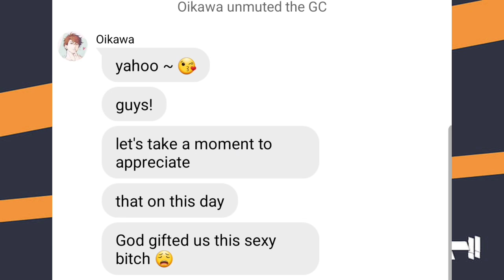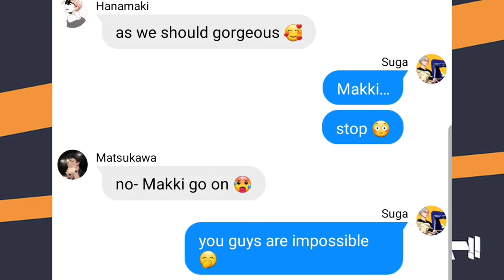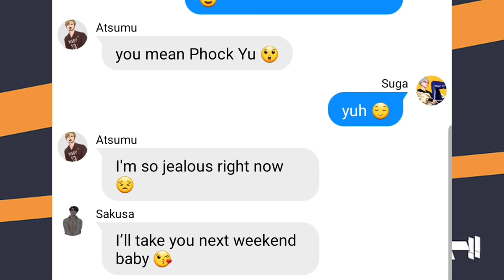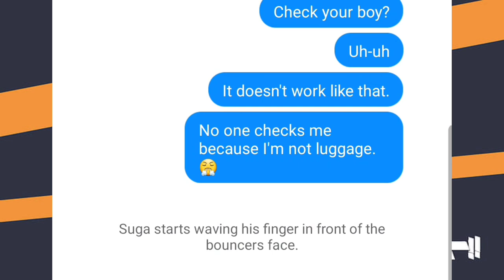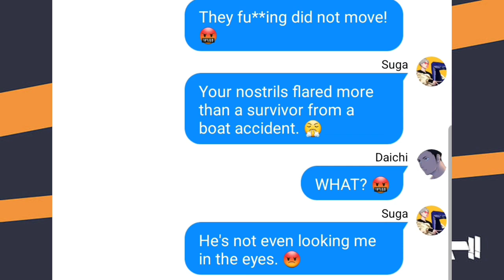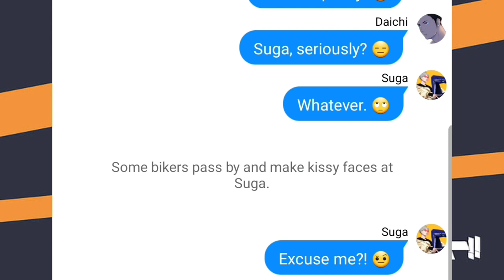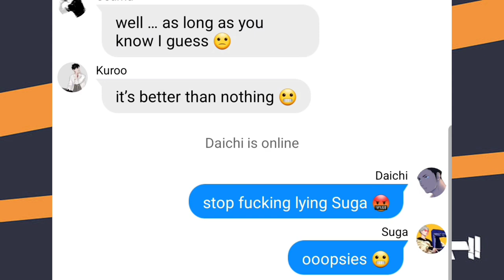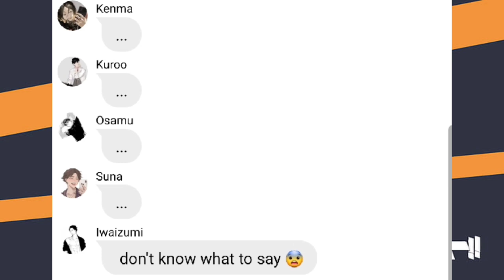Suga is a bad bitch & Daichi suffers | Daisuga skit | Haikyuu texts - Birthday Special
(ﾉ◕ヮ◕)ﾉ*:･ﾟ✧ This video is part of the Haikyuu Birthday Specials series.

Today (June 13th) we’re celebrating Suga's birthday, so enjoy :)

In this AU, we will have all the classic ships: Iwaoi, Sakuatsu, Daisuga, Kuroken, Matsuhana etc.

However, they will not be the focus of the video. If the ships are important to the video, I will try to mention them at the start.

(ﾉ◕ヮ◕)ﾉ*:･ﾟ✧ Scene used in video

(ﾉ◕ヮ◕)ﾉ*:･ﾟ✧ Songs Used In Video’s Intro
• Artist: 50 cent